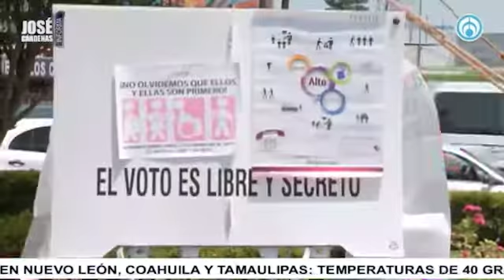La agenda de Luis Carlos Ugalde, con José Cárdenas informa